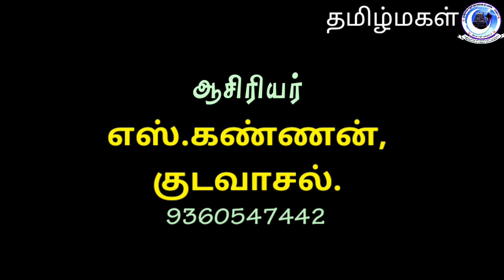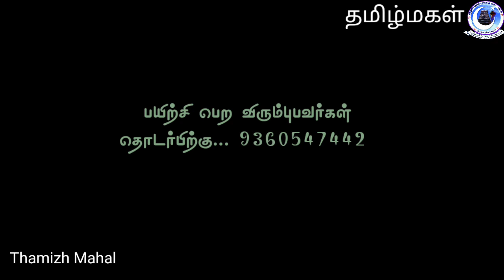14(b).உடைந்த ஊசியை மாற்றுதல்.. தமிழ்மகள் தையல் பயிற்சி மையம்,குடவாசல் -ஆசிரியர்,எஸ்.கண்ணன், குடவாசல்